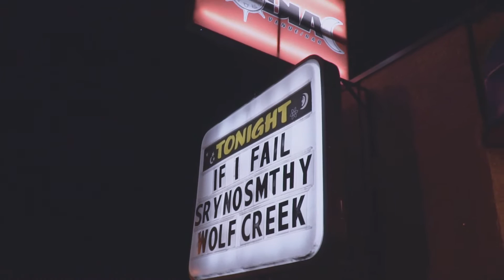Sorry, No Sympathy - Evolve//Dissolve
New EP coming out soon.